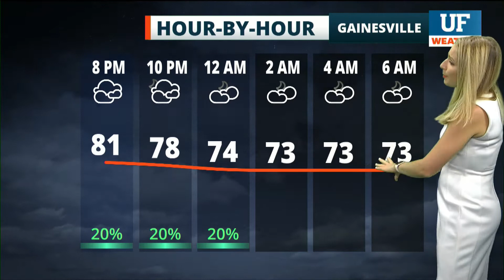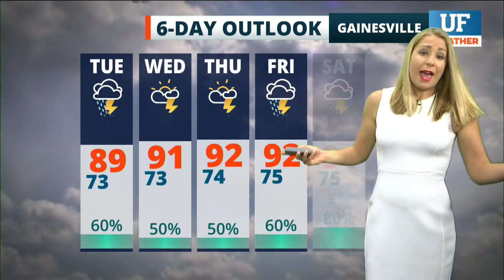Local forecast for Gainesville-Ocala - July 19, 2021 4 pm ET